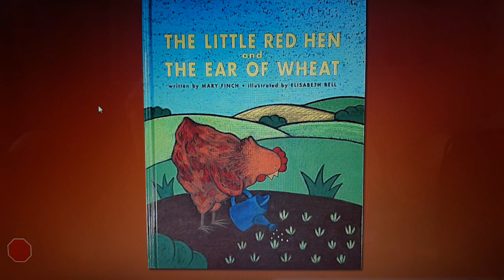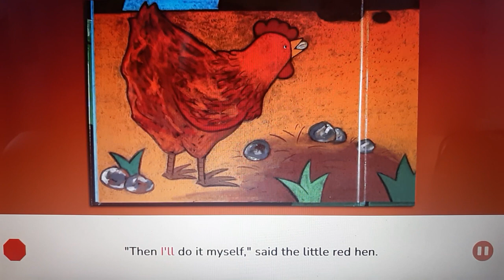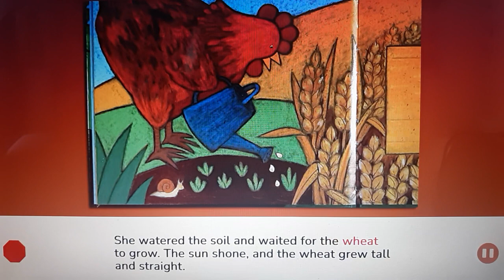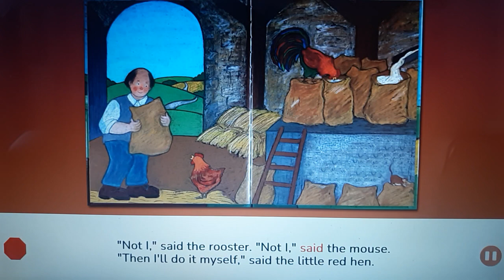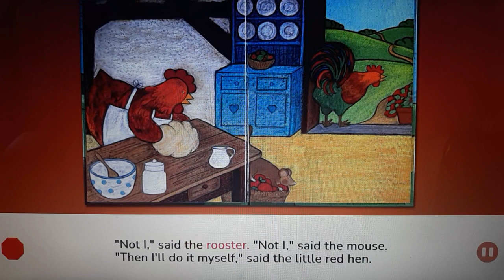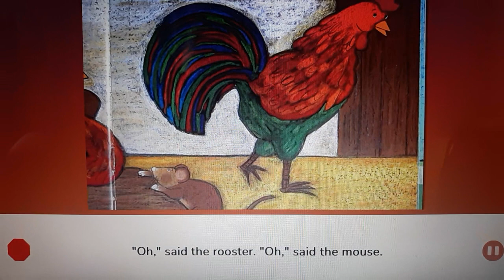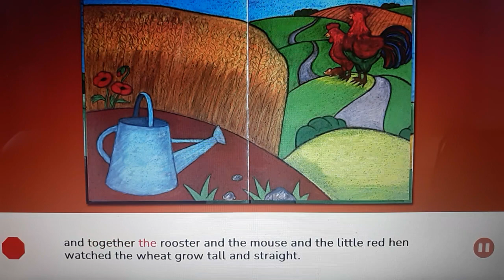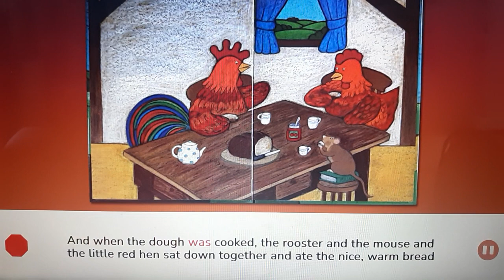The Little Red Hen and The Ear Of Wheat Written by Mary Finch illustrated by Elisabeth Bell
📕 The Little Red Hen and The Ear Of Wheat
Written by Mary Finch
illustrated by Elisabeth Bell

there lived a rooster
and a mouse and a
little red hen in a small
brown house with a red roof.

One day, the little red hen
found a grain of wheat
lying on the ground.
"Look what I've found,"
she said to the rooster and the mouse.
"I shall plant it in the soil.
Who will help me?"
"Not I," said the rooster.
"Not I," said the mouse.
"Then I'll do it myself,"
said the little red hen.

She scratched at the soil
and planted the grain.
"Who will help me water it?"

She watered the soil and
waited for the wheat to grow.
The sun shone, and the
wheat grew tall and straight.
When the ear of wheat was golden,
she said, "Who will help me harvest it?"

She picked the ear of wheat
and put it in a basket.
"Who will help me take it to
the mill to be ground into flour?"

The miller ground the ear of
wheat into fine white flour.
"Who will help me make
this flour into dough?"

She mixed the flour
into warm, yeasty dough.
"Who will help me knead
this dough into bread?"

She made the dough
into a round, shiny loaf.
"Who will help me put
this loaf into the oven?"

She put the loaf into
the oven to bake.
When it was ready,
she took out the
brown, crusty loaf.
"Who will help me eat
this warm fresh bread?"
"I will," said the rooster.
"I will," said the mouse.

"No, you won't,"
"I shall eat it myself,
And she did.
"Oh," said the rooster.
"Oh," said the mouse.
"You didn't help me,"
"So I ate it myself,"

But the next time,
the little red hen found
a grain of wheat
the rooster scratched
at the soil and planted the grain,

the mouse watered the soil,
and together, the rooster
and the mouse and the
little red hen watched the
wheat grow tall and straight.

Together, they took the wheat
to the mill to be ground,
and together they made
the flour into dough.

And when the dough was cooked,
the rooster and the mouse
and the little red hen sat down
together and ate the nice,
warm bread and it was delicious!